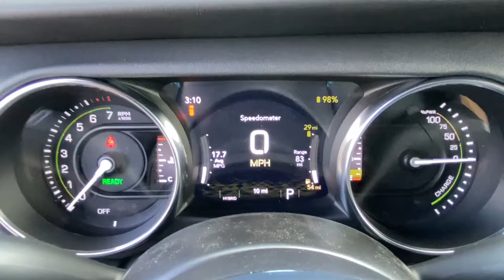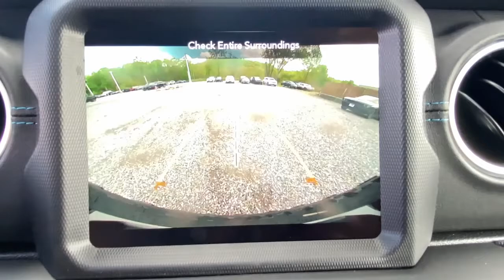2022 Jeep Wrangler_4xe Mount Kisco, White Plains, Yorktown, Brewster, Bedford Hills, NY NW228280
BK New 2022 Jeep Wrangler_4xe available in Bedford Hills, New York at Bedford CDJR. Servicing the Mount Kisco, White Plains, Yorktown, Brewster, NY area.

2022 Jeep Wrangler_4xe Unlimited Rubicon 4x4 - Stock#: NW228280 - VIN#: 1C4JJXR60NW228280

Bedford CDJR
531 Bedford Rd

Nav System Satellite Radio Premium Sound System Back-Up Camera Turbo Charged Engine Aluminum Wheels ENGINE: 2.0L I4 DOHC DI TURBO PHEV TRANSMISSION: 8-SPEED AUTO 8P75PH PHE... 4x4. Unlimited Rubicon trim. KEY FEATURES INCLUDE: Navigation 4x4 Back-Up Camera Premium Sound System Satellite Radio OPTION PACKAGES: TRANSMISSION: 8-SPEED AUTO 8P75PH PHEV (STD) ENGINE: 2.0L I4 DOHC DI TURBO PHEV (STD). MORE ABOUT US: Our dealership is family-owned and operated and has an extensive history in the area. We proudly serve the Bedford Hills Croton Falls Mt Kisko Westchester County areas with a complete automotive experience. We offer a full stock of new Jeep Ram Dodge and Chrysler vehicles certified pre-owned models as well as a variety of used cars trucks and SUVs from various automakers. If your next vehicle is what you are looking for Bedford is the place to go! Please confirm the accuracy of the included equipment by calling us prior to purchase.